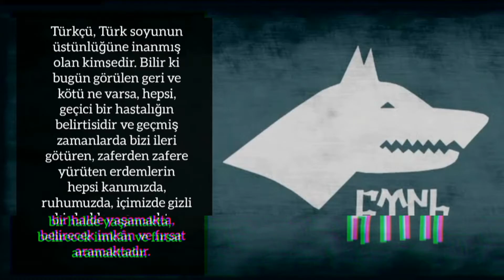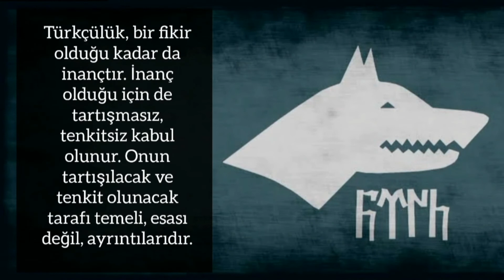Türkçü Kimdir?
Türkçü, Türk soyunun üstünlüğüne inanmış olan kimsedir. Bilir ki bugün görülen geri ve kötü ne varsa, hepsi, geçici bir hastalığın belirtisidir ve geçmiş zamanlarda bizi ileri götüren, zaferden zafere yürüten erdemlerin hepsi kanımızda, ruhumuzda, içimizde gizli bir halde yaşamakta, belirecek imkân ve fırsat aramaktadır.

Türkçü, milli çıkarları şahısların üstünde tutan, milli mukaddesata ve geçmişe saygı gösteren, görev ahlakı yüksek olan, haksızlıklarla savaşta korkusuz bir insandır.

Türkçü, gününü gün eden veya dalkavuk bir insan olamaz. Sert yaşamaktan hoşlanır ve en büyük sertliği de nefsine karşı gösterir.

Tarihimizde kahramanlık ve büyüklük bol bol bulunduğu için, bazı küçük milletlerin yaptığı gibi kahraman ve kahramanlık icadına lüzum görmeden, esasen var olanların hakkını vermekle yetinir.

Böylelikle, milli kahramanlarına saygı gösterir, fakat milli kahramanların kusuru da varsa, söylemekten çekinmez ve hiçbir sebeple, kahraman olmayana kahramanlık payesi vermez.

Hele Türklüğün mukaddesatını yıkanı asla bağışlamaz ve bunları bağışlayanları düşman sayar.

Türkçü, alçak gönüllü olmaya mecburdur. Çünkü kendini ileri sürmek, yaptığının karşılığını beklemek veya takdir olunmak içindir.

Halbuki takdir beklemek bir bencilliktir. Türkçü, milletine bir hizmet yaparken, bunu, beğenilmek için değil, görev bildiği için yapar ve yapacağı en büyük hizmetin bile, adı sanki bilinmeden ölüp mezarsız yatan şehitlerin hizmeti yanında pek küçük kalacağını bilir.

Türkçülük, yükselmek için değil, yükseltmek içindir. Topluluklar, fedakâr fertlerinin çokluğu nispetinde yükselir.
Türkçülük, bir fikir olduğu kadar da inançtır. İnanç olduğu için de tartışmasız, tenkitsiz kabul olunur. Onun tartışılacak ve tenkit olunacak tarafı temeli, esası değil, ayrıntılarıdır.

Türkçüler, dayanışmalı yaşamaya mecburdur. Dayanışma, az kuvvetle çok iş görmenin tek ve değişmez çaresidir.

Dayanışma olmayan yerde, için için bir çekişme var demektir. Türkçü, ülküdaşları ile olacak bir geçimsizliğin ülküye zarar getireceğini bilir.

Türkçü hiç şüphesiz, Türk’ten olur. Fakat her “Türkçüyüm” diyen Türkçü değildir. Samimi olması ve Türkçülüğün şartlarına uyması lazımdır.

Türkçülüğün en büyük görevi Türklüğe hizmettir. Bunun da baş şartlarından biri, çevresinde bulunanlara Türklük sevgisini aşılamaktır.

O, yorulmadan, bıkmadan, Türk soyunun üstünlüğünü anlatacak yabancıların tehlikesini söyleyecek, Türk ahlakının gereklerini bildirecektir.

Türkçünün en büyük düşmanı Türklüğe düşman olanlardır.